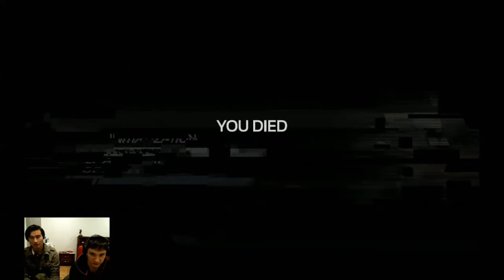SOMA w/ Anthony [Part 6] - Chased underwater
We enter a world where we explore the themes of what it means to be human while trying to survive the horror's of a decrepit facility.